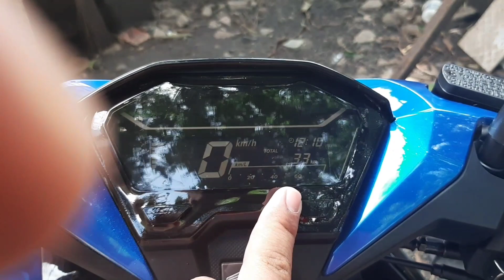NEW HONDA CLICK at YUMMY PARES